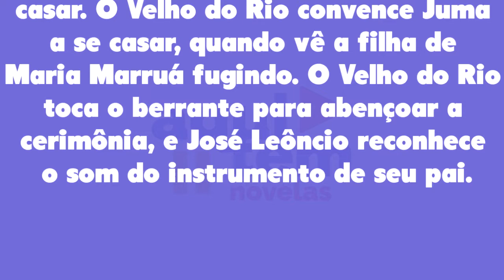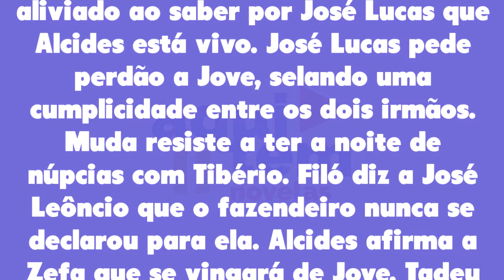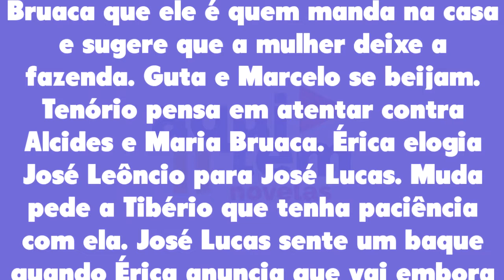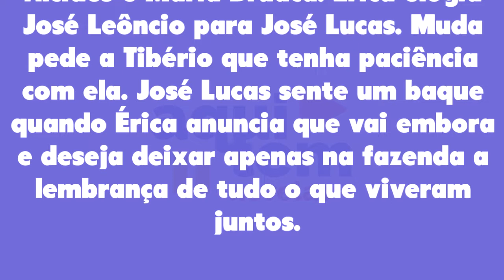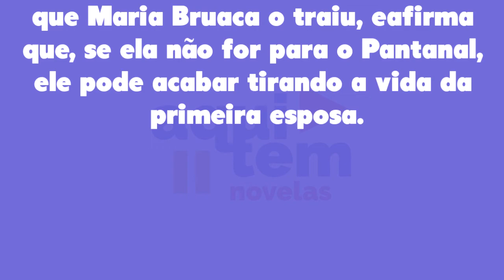Resumo Semanal: Pantanal 18/07/22 a 23/07/22 - [Capítulo 97, 98, 99, 100, 101 e 102]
Resumo Semanal Pantanal de 18 a 23 de julho de 2022 - Capítulo 97 ao 102